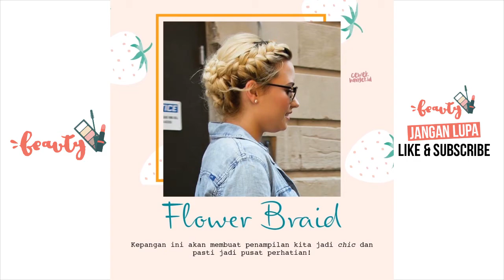7 Inspirasi Style Rambut Panjang Untuk ke Sekolah dari Seleb Hollywood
Suka bosan sama rambut panjang yang cuma diurai biasa? Kalau gitu kita coba contek style rambut panjang ala seleb Hollywood ini yuk. Misalnya gaya top knot bun ala Kendall jenner yang simpel, anti gerah dan pastinya tetap stylish!
Dari ketujuh gaya rambut panjang ini, kamu paling suka gayanya siapa, girls?